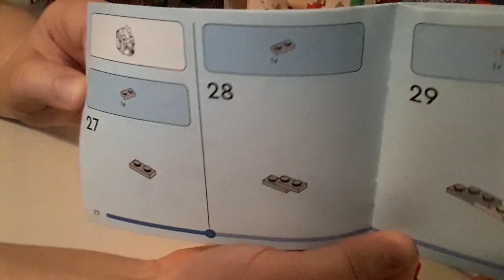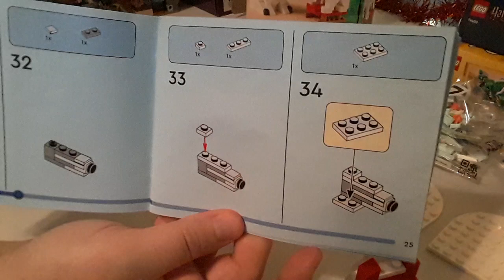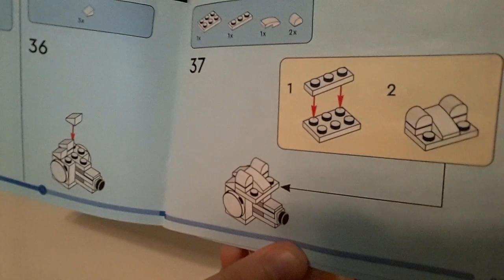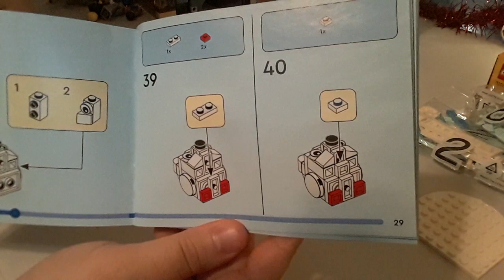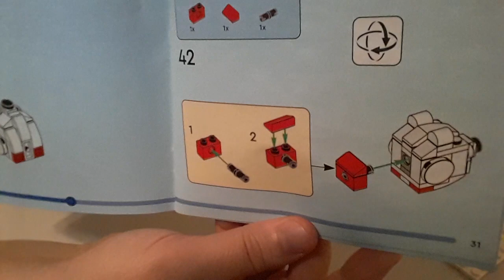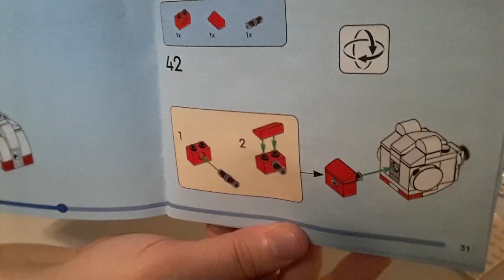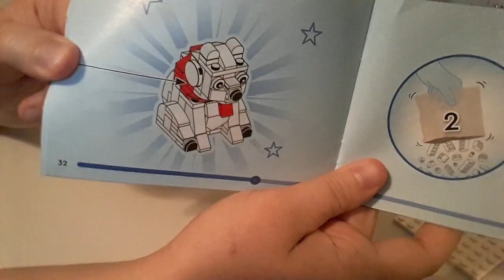LEGO Holiday Polar Bears PT2🎄 Dec 25 2023